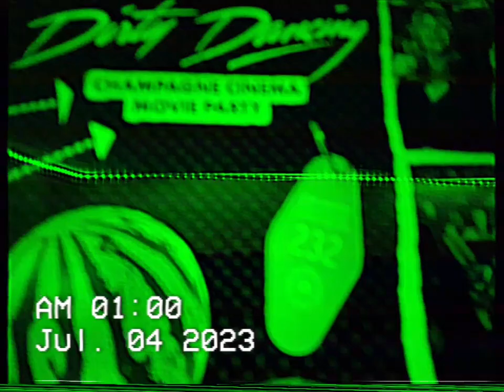VESTRON PICTURES DIRTY DANCING IN EL PASO TX